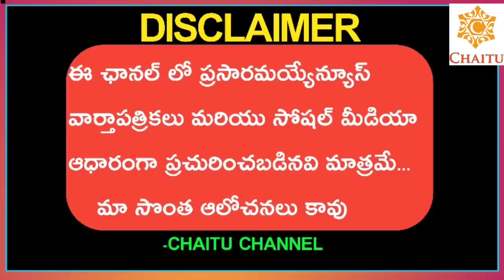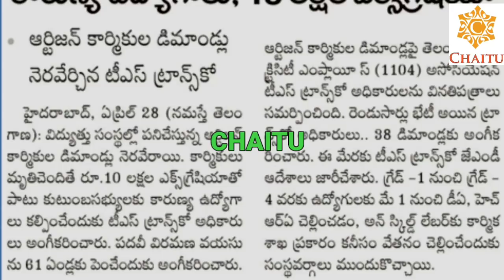Telangana Government CM KCR Good News To Employees || Agreed 38 Demands...|| Orders Released...